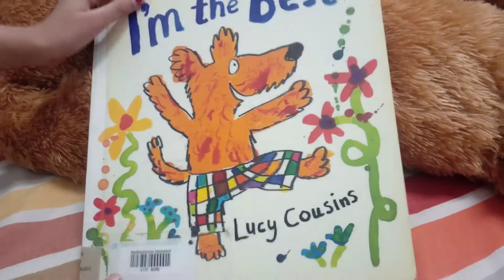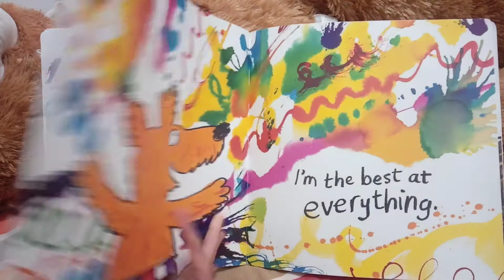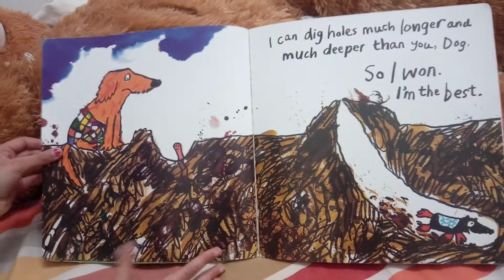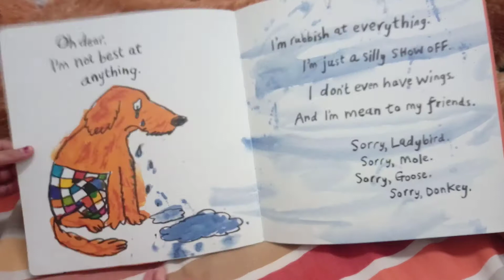I am the best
A story about proudy dog and his friends